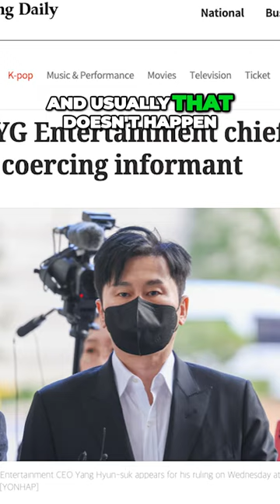G-Dragon's Epic Revenge Against YG Entertainment?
Was it just a coincidence or did G-Dragon get his sweet revenge on his former boss, Yang Hyun-suk, the founder of YG Entertainment?

Korean American content creator 🇺🇸🇰🇷 exploring the real drama 🤯 behind K-culture, K-beauty and Asian American life!

ECO FACE PLATINUM | LED Red Light Therapy Masks | Latest K-beauty tech aims to encourage collagen production and improve your skin’s natural looking glow.

Exclusive Merch!

Medium: theseoulite
Bitclout: theseoulite